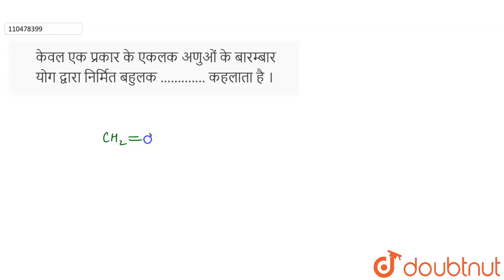केवल एक प्रकार के एकलक अणुओं के बारम्बार योग द्वारा निर्मित बहुलक …………. कहलाता है । | 12 | बहुल...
केवल एक प्रकार के एकलक अणुओं के बारम्बार योग द्वारा निर्मित बहुलक …. कहलाता है ।
Class: 12
Subject: CHEMISTRY
Chapter: बहुलक
Board:UP Board

👉 Have Any Query? Ask Us.